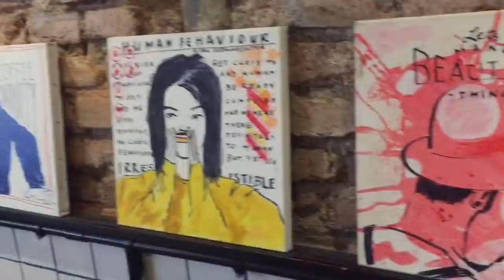Tempat Tongkrongan Kedai Filosofi kopi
Kedai kopi Filosofi kopi berlokasi di Blok M. Square, Jakarta Selatan, sebagai tempat tongkrongan.